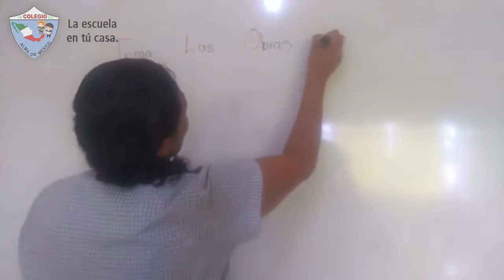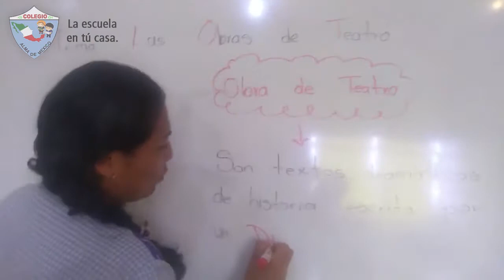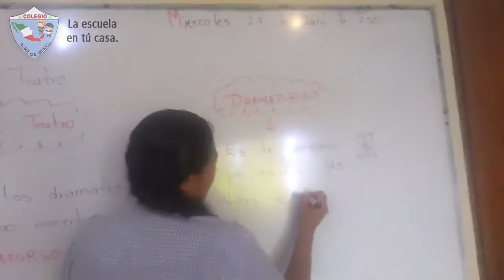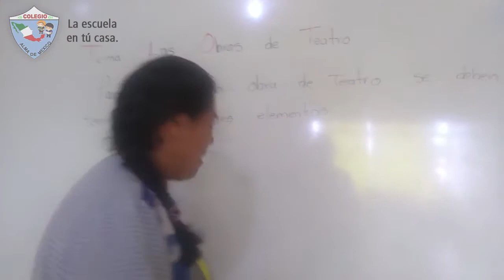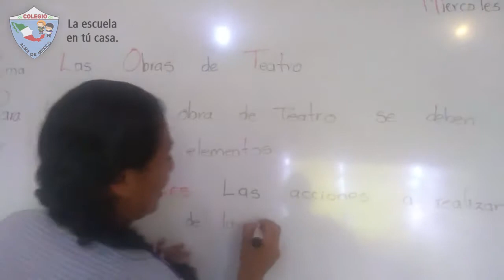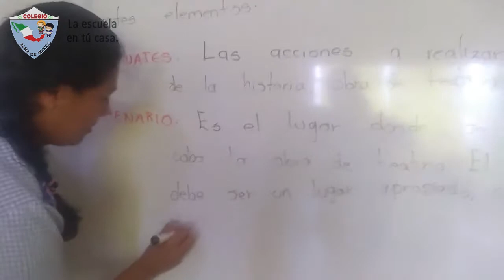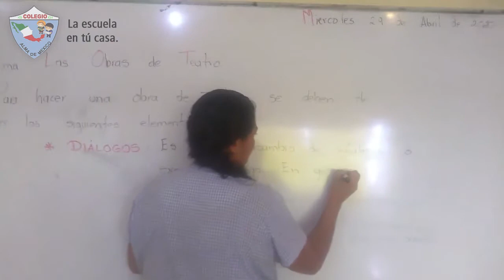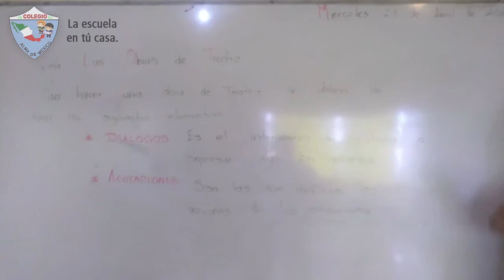5to Primaria - Español: Las obras de teatro